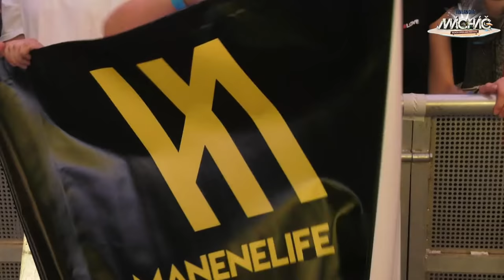MANENE live @ Machac Festival Mainstage 2017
►MANENE

If you'd like to use the music in this video, please contact the artist.